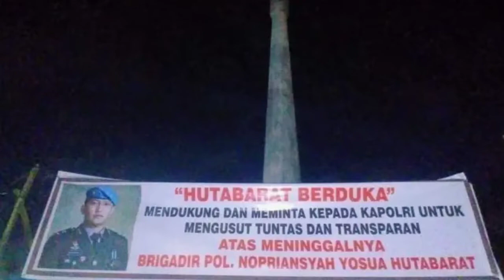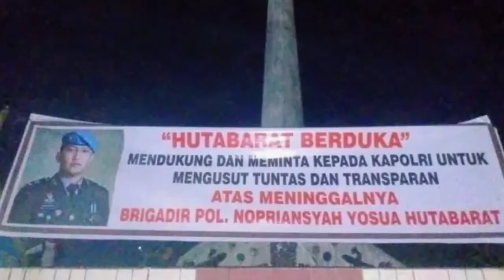POLIS SEMPAT MENOLAK?? AKSI 1000 LILIN UNTUK BRIGADIR J ?? HORAS BANGSO BATAK GELAR DOA BERSAMA